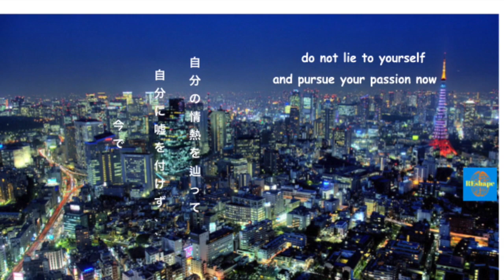how to eliminate social anxiety with one mental tweak even when you are an introvert(Gemini)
Back then in the past when I used to be an introvert(Gemini) with social anxiety.
It was for me like being choked...
every time I had to talk on the phone or in real life to someone beans of sweat are dripping down my forehead I was too much in my own head.
Even when I started personal development and my coach has preached to me Steve Jobs quote...
I could not let go and because I was to stucked.
but now I know about what he was talking about, just following that rule can simply eliminate social anxiety in your life.

Do you wondering if there is a magic button against social anxiety, where it might be 🤔

2 years ago when I become suicidal I thought I have missed my train
And I craved for the eternal sleep as when I slept I felt the most bliss in those days

It was for me as the amount of no escape until I found my current coach
He bought me into the world if personal development and I just gave it a shot

As everyone with social anxiety there was scepsis of being a scam at the beginning

But the more I trust the proven system the more I felt going out if previous habits

So the answer to the first sentence is, there is no such a Button If there was an
Then it would be 100% within yourself

Therefore let's apply one simple but powerful technique

❌ Wanting is the energy of neediness aka scarcity
❌Nobody wakes up with the wish to have a Bugatti Chiron

👉It is the feeling of having it and the publicity around it
👉You do not chase the thing
👉 In the end, we do chase the feeling of that cause, not the cause it selves

💡 Why not have that feeling already Instead of chasing it

✔️ Go to the next Bugatti Store And watch those models live to
✔️ Imagine every day how you drive it during your meditation exercises
✔️ See how famous you become because of that car

👉 As Steve Jobs Said: we can only connect the dots on thinking backward
👉 Reverse engineers that process with thinking from that point you are famous because if the car.

Till today ⏲️

✔️ Imagine detailed what kind of action steps you are doing to achieve that goal

👉 Do it for the next 30 days and watch the results